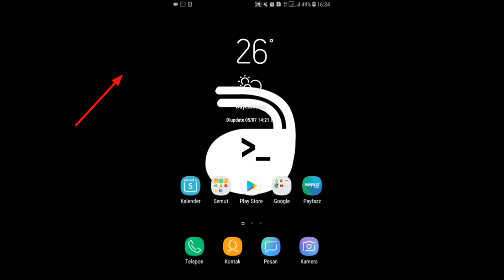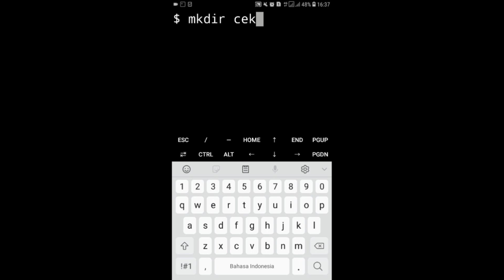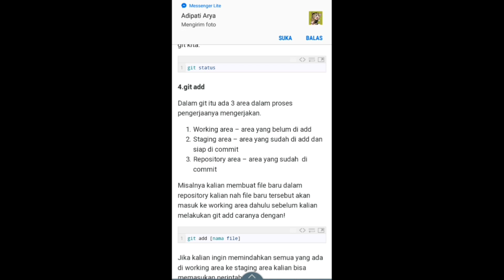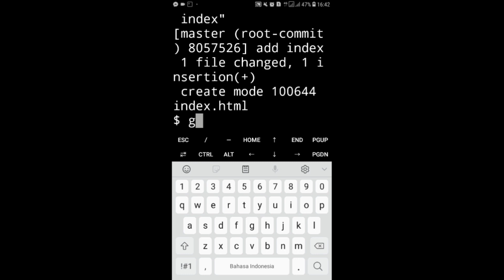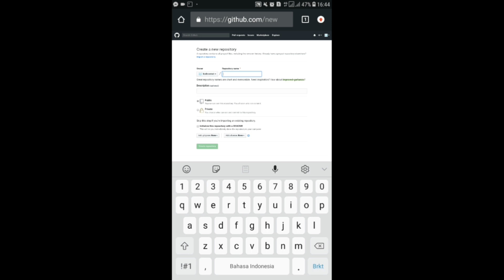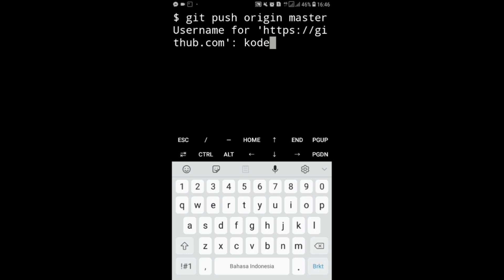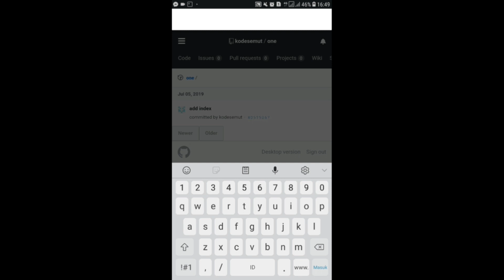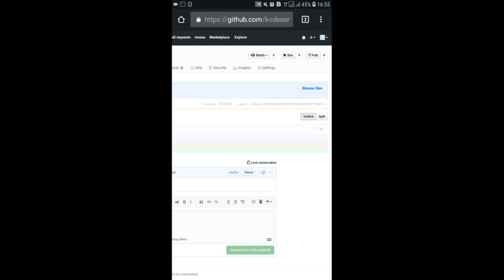Perintah Dasar Git dan Github Yang Sering Digunakan